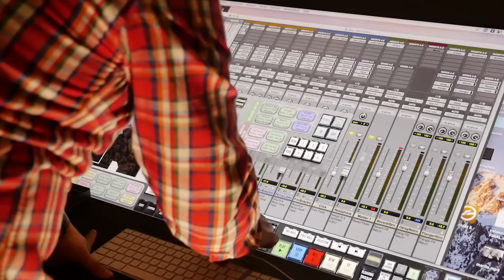CRIPTANA FITUR 2019